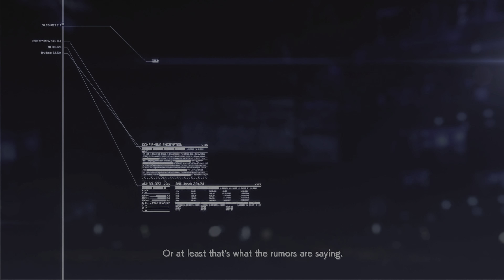ACE COMBAT 7: SKIES UNKNOWN | Mission # 9 Faceless Soldier (4k UHD)